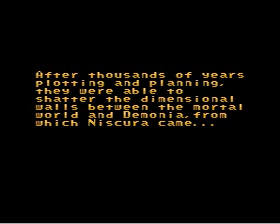Sicari Remastered Demo Part 1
Im Land der Lebkuchen